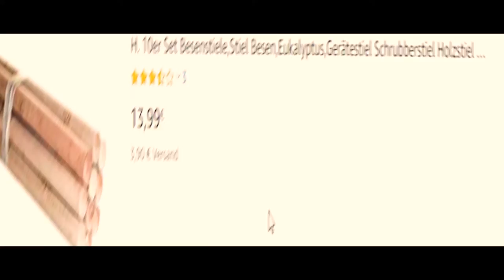Die Therapie des dicken Johannes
▬▬▬▬▬▬▬▬ INFO ▬▬▬▬▬▬▬▬

"102 BOYZ - ADILETTE (prod. by P1NX) Official Video" empfohlen von Dahri

➡ Tastatur: Roccat MK GLOW
➡ Maus: Razer Deathadder
➡ Mikrofon: Auna MIC-900B

➡ Fett
➡ Prozessor: AMD A8 6600K
➡ Grafikkarte: NVIDIA GeForce GTX 960
➡ RAM: 16GB

▬▬▬▬▬▬ MUSIK ▬▬▬▬▬▬

➡ Die Musik die ich verwende ist von:
• Trap Nation

▬▬▬▬▬▬ CREDITS ▬▬▬▬▬▬